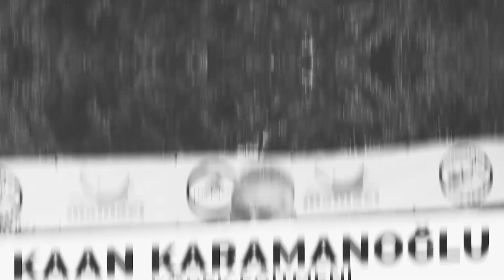Köpekler Unutur Mu? - Köpek Hafızası Nasıl Çalışır?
Takipçilerimizden en sık gelen sorulardan biri olan ''Köpekler de unutur mu?'' sorusunu, köpek eğitmenimiz Kaan Karamanoğlu yanıtlıyor.

İyi seyirler.